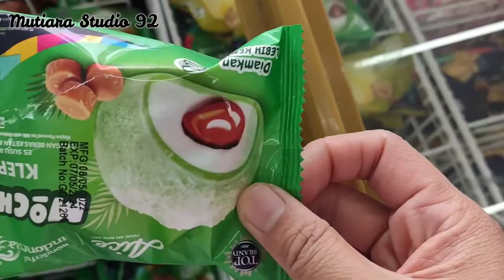Keseruan Bersama Keluarga | Naik Motor Bonceng 3 Hampir Nabrak | Makan Es Krim Bersama | Daily Vlog